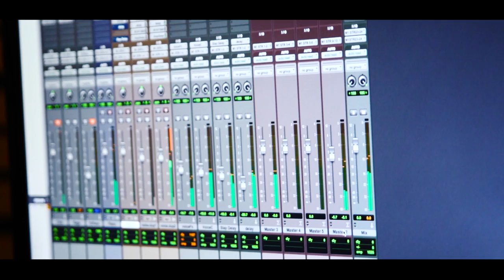Crawling (Linkin Park) - Leonardo Frezzotti Cover/Tribute to Chester Bennington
This is my tribute to Chester Bennington. I think music has lost someone really important. He left to us a different concept of music and a new genre. Also he used music as a way of sharing his feelings.
Today after a month from his dead, I want to dedicate this cover to him.
RIP Chester Bennington

Video credits: Marco Conti

Pianist: Lorenzo Gasparri

All studio process by: Dyne Engine Studio (AN)